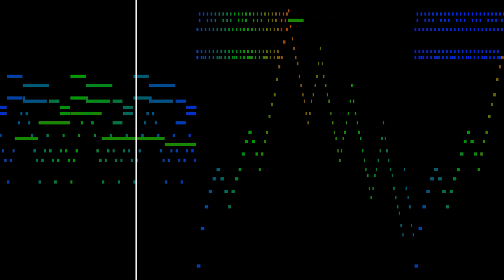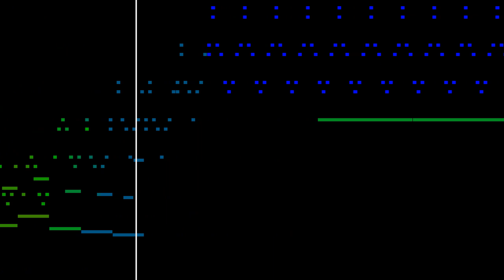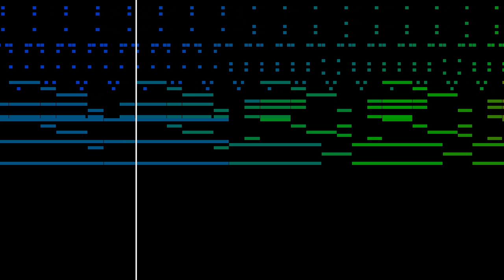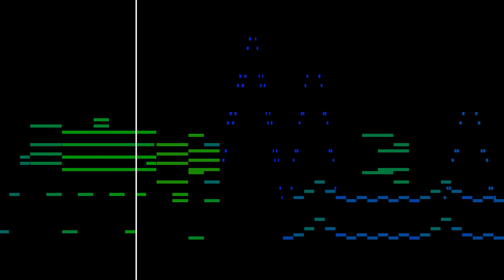Ravel: Miroirs - III. Une barque sur l'océan ("A boat on the ocean")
Maurice Ravel (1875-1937): Miroirs "Reflections" - III. Une barque sur l'océan ("A boat on the ocean").
This piece is the third of a suite of five pieces (titled "Reflections") for solo piano, written by Ravel in 1904-5. It is an impression of its title, "A boat on the ocean", sailing and undulating in the waves the ocean. The piece is characterized by large arpeggios, changing rhythms, and block chords, imitating the flow of ocean currents.

The scrolling image was generated from our MATLAB script; the intensity of each note corresponds to the color of the rectangles (which corresponds to pitches). The sound you are listening to is generated from convolution reverb on a guitar, producing truer stereo than those we have been generating artificially.